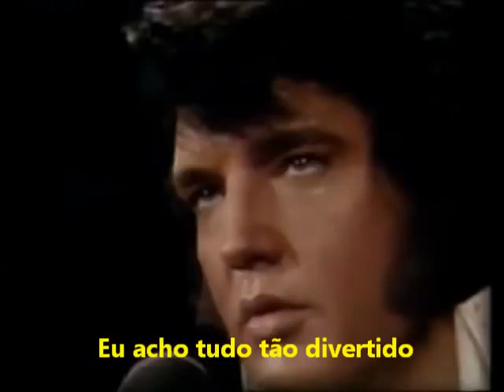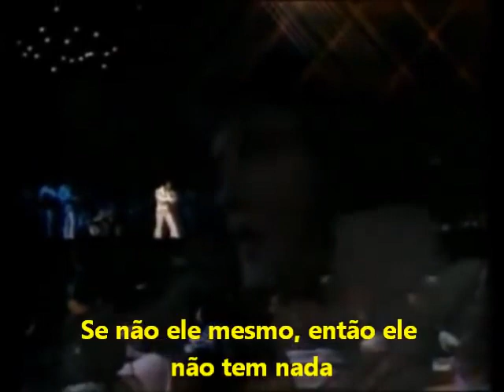May Way - Elvis Presley